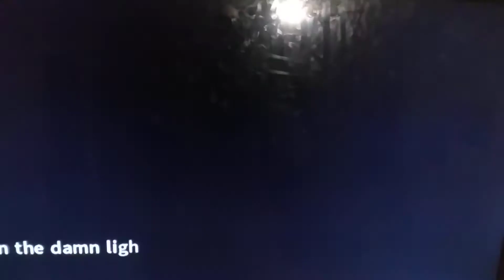[GMV] Roar - Akane Owari